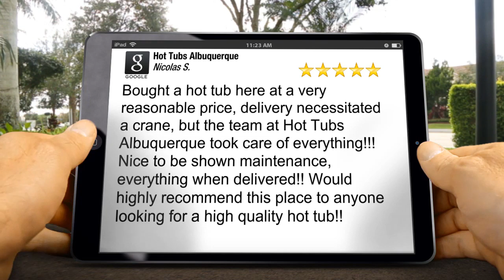Hot Tubs Albuquerque | Albuquerque Hot Tub Retailer Receives Terrific 5 Star Review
Hot Tubs Albuquerque | Albuquerque Hot Tub Retailer Receives Terrific 5 Star Review and wanted to share it with you.

'Bought a hot tub here at a very reasonable price, delivery necessitated a crane, but the team at Hot Tubs Albuquerque took care of everything!!! Nice to be shown maintenance, everything when delivered!! Would highly recommend this place to anyone looking for a high quality hot tub!!'
 - Nicolas S.

Hot Tubs Albuquerque provides top of the line spas and hot tubs in Albuquerque, Rio Rancho, Santa Fe, and surrounding areas. We are an authorized Dimension One Spa Dealer. We also provide spa chemicals and consulting on hot tubs and spas.

Hot Tubs Albuquerque